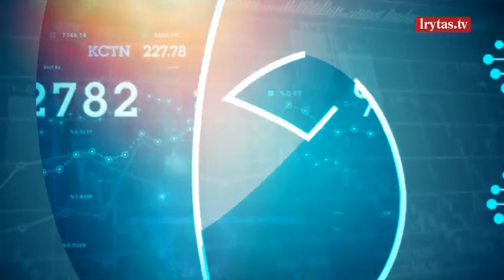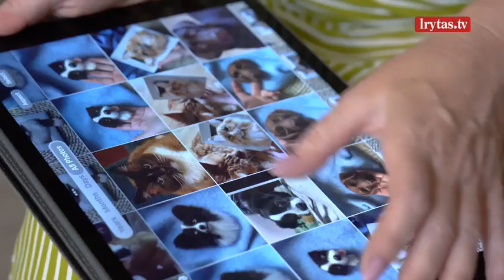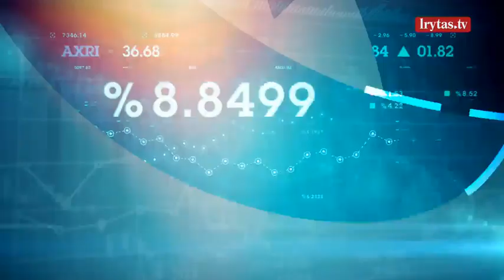Kaunietės kurti rankdarbiai atima žadą: išvydę galutinį rezultatą ima aikščioti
Tai, ką iš vilnos daro kaunietė Edita Janulevičienė, žadą atima ne vienam. Moters pagaminti šuniukai ir kačiukai atrodo tarsi gyvi. Edita pasakoja, kad nors daugiau uždirbtų dirbdama kitą darbą, velti – jos pašaukimas. Anot rankdarbių kūrėjos, dabar gyvūnų kuria tiek, kad net rankų oda sustorėjo, pripratusi prie tokių dažnų adatos dūrių.